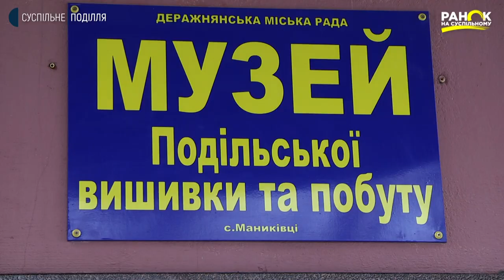На Хмельниччині місцеві жителі організували музей подільських старожитностей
Нова скарбничка української культури з’явилася на Хмельниччині. Більше півтисячі експонатів стародавньої подільської вишивки та предметів побуту представлено у музеї села Маниківці Деражнянської громади. Організували музей в приміщенні сільського клубу завдяки зусиллям місцевих мешканців - подружжя Наталії та Анатолія КісІль. Першим експонатом музею стала старовинна скриня, якій 200 років. Вона належала тодішній мешканці села Ангелії Мазурець. У сільському музеї побувала наша кореспондентка Наталія Паляниця.